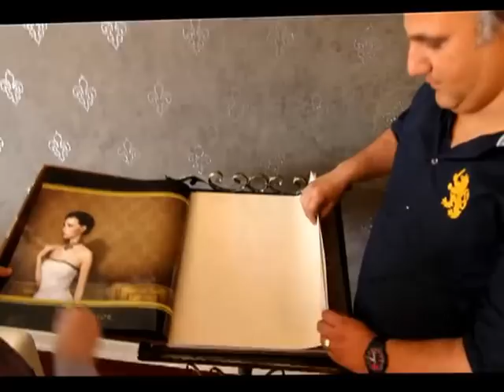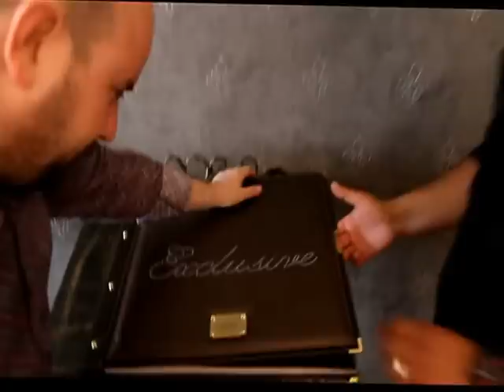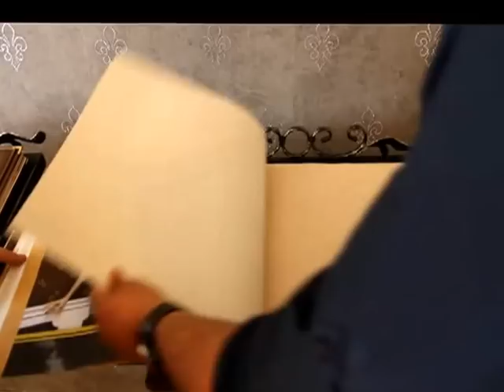Fazowski markalı taşlarla dizayn edilmiş türkiyede ve dünyada tek duvar kagıdı :0532 260 7433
Fazowski markalı taşlarla dizayn edilmiş türkiyede ve dünyada tek duvar kagıdı
EVROTEKS
OSMAN TOPCUOĞLU
SEDEF CAD ATA4 5A D 26 ATAŞEHİR
İSTANBUL
TÜRKİYE